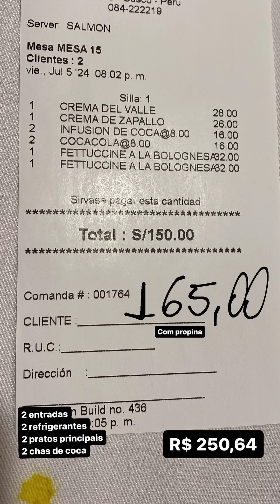família santina vlog Niina e gui dormiram em uma cápsula no alto, primeiro passeio de fabi e lê.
família santina vlog Niina e gui dormiram em uma cápsula no alto, primeiro passeio de fabi e lê será se a mala dele chegou a tempo?
mami levou gigi no shopping, mais ela não gostou.